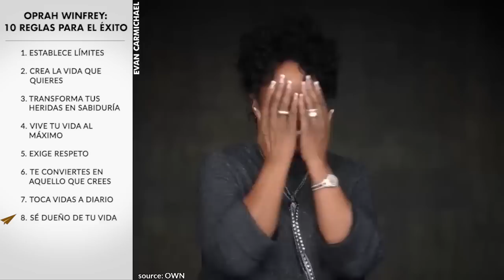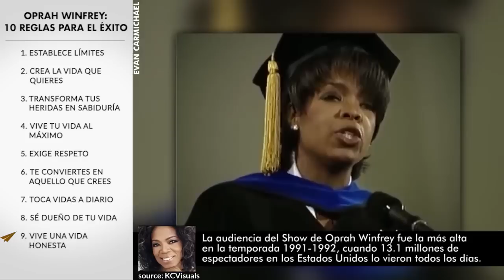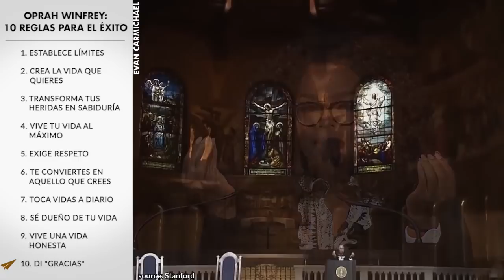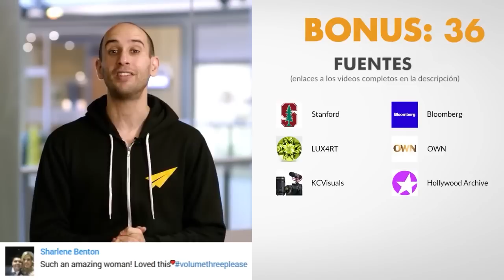Cómo Tomar el CONTROL de tu VIDA | Oprah Winfrey en Español: 10 Reglas para el éxito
✎ Es propietaria de medios de comunicación de Estados Unidos, presentadora de un programa de entrevistas, actriz, productora y filántropa. Es más conocida por su programa de entrevistas The Oprah Winfrey Show, que fue el programa de televisión de mayor audiencia en la historia. Tiene una fortuna estimada de 2500 millones de dólares.

📜 Las REGLAS de Oprah Winfrey📜
Intro 0:00
1. Establece los límites
2. Crea la vida que quieres
3. Convierte tus heridas en sabiduría
4. Vive tu vida al máximo
5. Exige respeto
6. Te conviertes en lo que crees
7. Toca vidas todos los días
8. Sé dueño de tu vida...
9. Vive una vida honesta
10. Di "¡Gracias!"
-= BONUS =-
* Conviértete en la mejor versión de ti mismo
* Conecta con la gente
* Mantén un diario de agradecimiento

✎ Nació en la pobreza en la zona rural de Misisipí de una madre soltera adolescente. Ha declarado que sufrió abusos sexuales durante su infancia y adolescencia y que quedó embarazada a los 14 años. Enviada a vivir con el hombre al que llama su padre, un barbero de Tennessee, Winfrey consiguió un trabajo en la radio cuando aún estaba en la escuela secundaria. Su emotivo parto improvisado hizo que la transfirieran a un programa de entrevistas diurnas. Se cree que ha popularizado y revolucionado el género de los programas de entrevistas de la prensa sensacionalista, de los que fue pionero Phil Donahue. A mediados de los 90, reinventó su programa con un enfoque en la literatura, la mejora de sí misma y la espiritualidad. Entre 2006 y 2008, su apoyo a Obama, según una estimación, obtuvo más de un millón de votos. En 2013, el presidente Barack Obama le concedió la Medalla Presidencial de la Libertad. La audiencia de The Oprah Winfrey Show fue la más alta durante la temporada 1991-92, cuando alrededor de 13,1 millones de espectadores estadounidenses la vieron cada día. El poder de las opiniones y el respaldo de Winfrey para influir en la opinión pública se ha denominado "El efecto Oprah".

Si eres youtuber y quieres hacer crecer tu canal de YouTube, REGÍSTRATE gratis en @vidIQES es la mejor aplicación que encontrarás
Usa el código de promoción: “evancarmichael"
Voz de Evan: Diego Rivas
Edición y post-producción de video: Juan Caille Tornquist

Mucho amor,
Evan